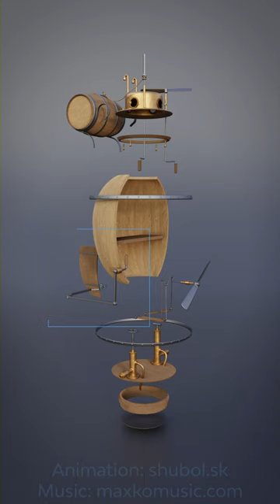Turtle Submarine - 1st of a kind.